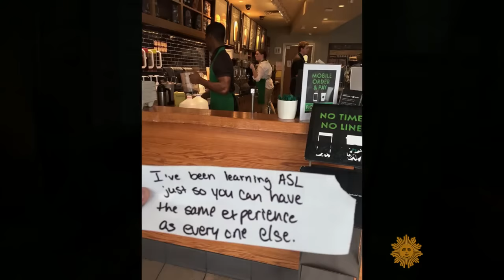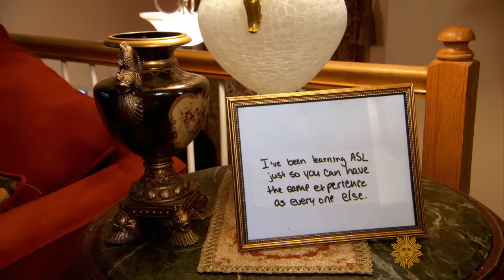Barista learns sign language for customer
It's pretty easy to have your order messed up when you're ordering from Starbucks; it's even easier if you're deaf. Steve Hartman went "On the Road" to show how one barista in Virginia is going above and beyond to change that for one of their regulars.